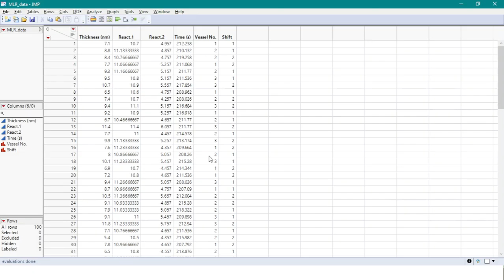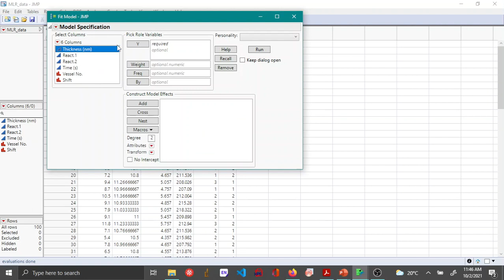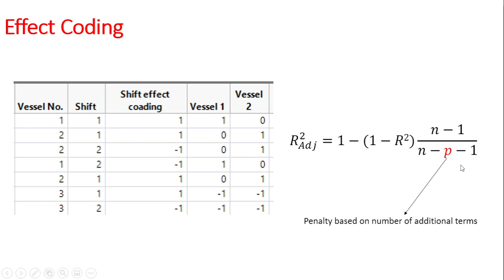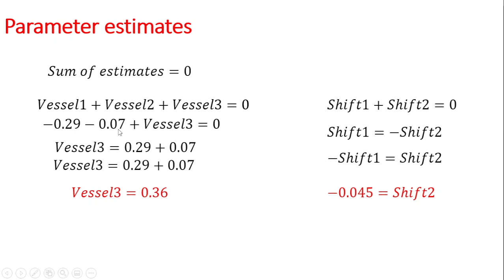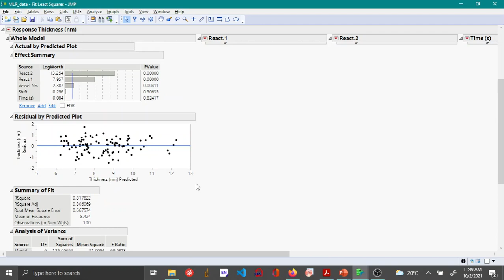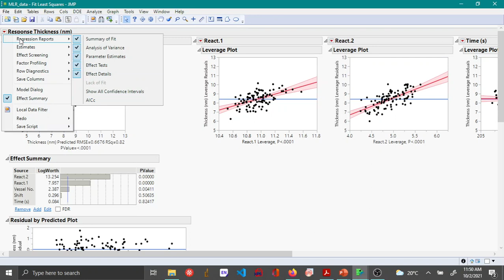Multiple linear regression - categorical data - JMP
This video shows how to do multiple linear regression when both categorical and continuous data are part of your data set using JMP.